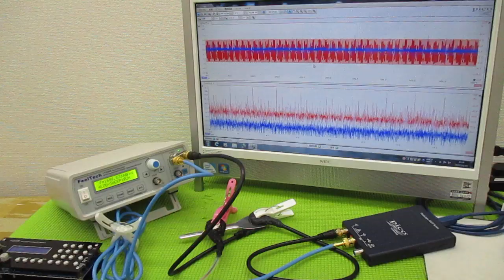メガヘルツの超音波発振制御プローブを利用した実験動画 ultrasonic-labo